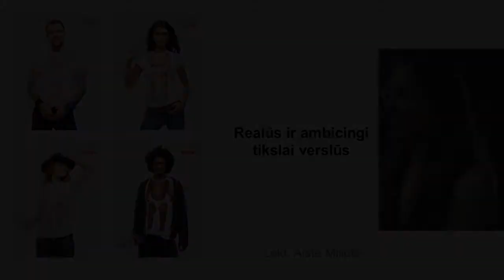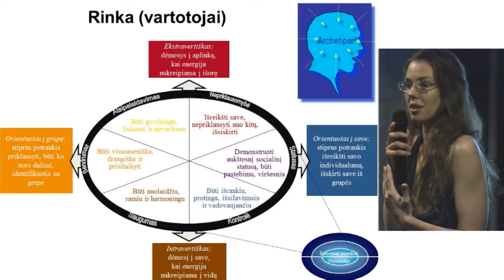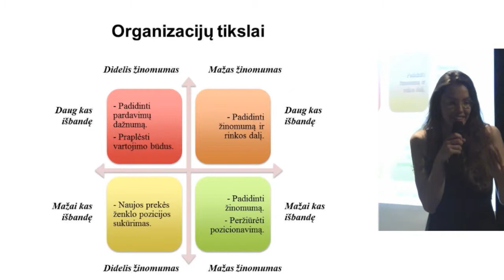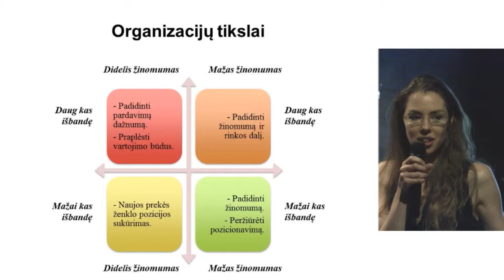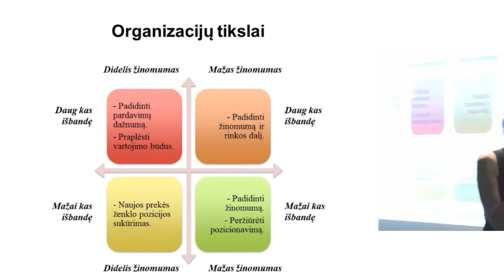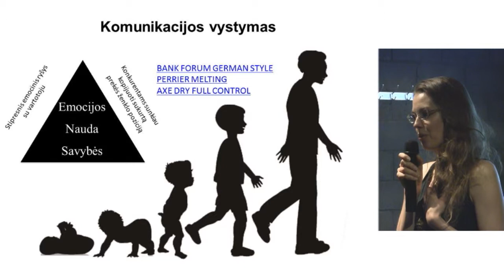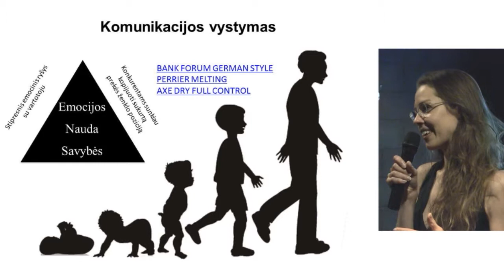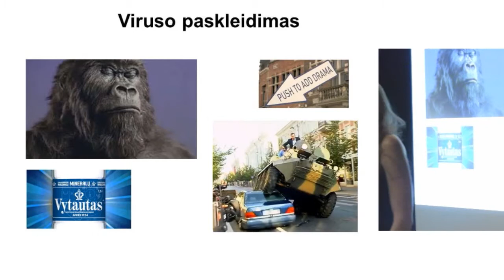„Verslas veža": realūs ir ambicingi tikslai verslui. Mokomasis seminaras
Pristato: Aistė Miliūtė